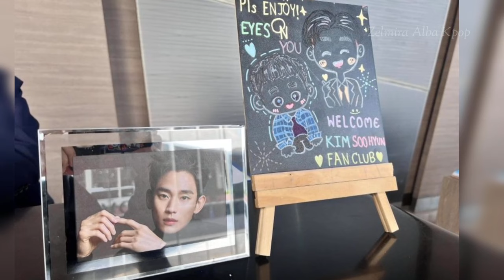KIM JI WON FOLLOWED KIM SOO HYUN AT THAILAND !!? DENIAL COUPLE